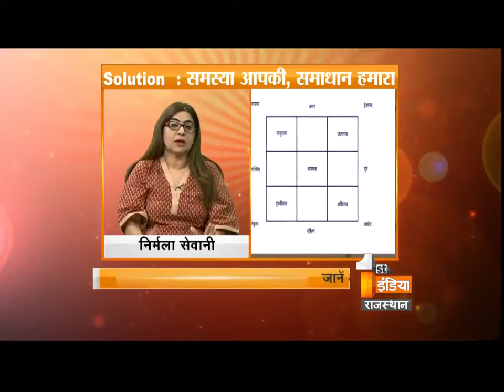Solution “Purchase of plots according to Vastu" Special with Nirmala Sewani | Part - 2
The selection of a plot is very important since the plot represents a fixed form, that will radiate positive as well as negative energies depending on its location, orientation, shape, slope and soil quality. Normally a Vastu Expert is not involved at the time of buying a plot. To buy a plot is a main step.
Today in First India News we welcome a famous astrologer Nirmala Sewani ji, who will  brief our audience about how to buy a plot according to vastu.